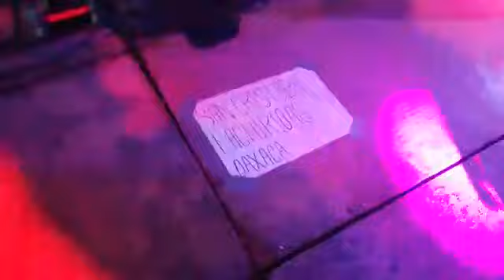El albañil, Dueto Las Traviesas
Dueto Las Traviesas interpretan en vivo El Albañil.